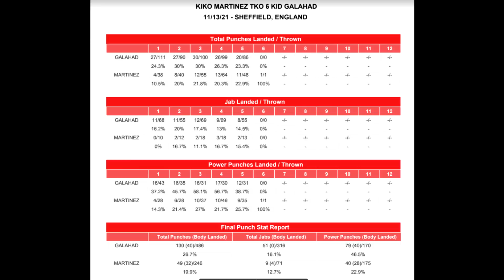🥊CO ZA NOC BOKSU: MUNGUIA - ROSADO + BENAVIDEZ - DAVIS + SZALONA NOC KO W SHEFFIELD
Szalona noc boksu: zaczęło się od dwóch szokujących nokautów w Sheffield: Kiko Martineza i Alycii Baumgardner, później był pokaz Benavideza, który zdał egzamin przed Canelo, a skończyło się na 36 minutach wojny Munguia - Rosado. TO BYŁ BOKS!